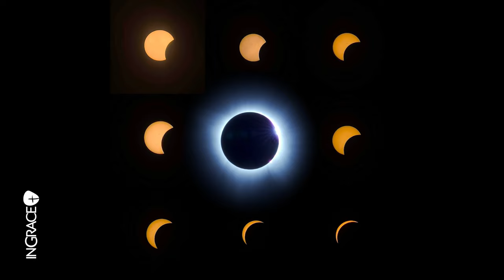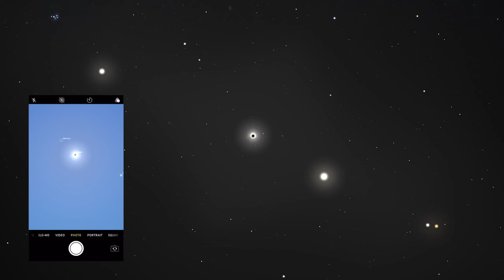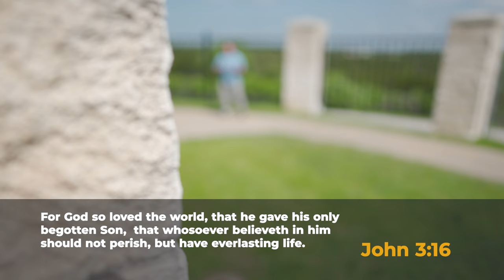The Total Solar Eclipse and God’s Design for Light and Darkness | Jim Scudder | InGrace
Join us on an awe-inspiring journey through the celestial spectacle of a Total Solar Eclipse with Jim Scudder. On this creation episode of InGrace, Jim travels to Glen Rose, Texas to dive into the spiritual significance of this rare astronomical event and explore how it reflects God's divine presence in our lives even amidst the darkest moments.

Experience the breathtaking beauty and wonder of the universe as captured through the lens of faith.
In this enlightening video, Jim Scudder interviews special guest including Eric Hovind to contemplate the deeper meaning behind the celestial phenomenon, drawing parallels between the physical darkness of the eclipse and the spiritual darkness we may encounter in our lives. Through scripture and personal reflection, discover how God's light penetrates even the deepest darkness, offering hope, guidance, and renewal to all who seek His presence.

Prepare to be inspired, uplifted, and filled with wonder as you embark on this journey of exploration into the profound truths revealed by God's light in darkness.
Don't miss this thought-provoking installment of InGrace!

About Jim Scudder:
Jim Scudder is a pastor, author, and media host. He serves as the Senior Pastor of Quentin Road Baptist Church in Lake Zurich, Illinois, and President of Dayspring Bible College & Seminary in Mundelein, Illinois. Jim is also a private pilot, and enjoys hiking, scuba diving, fishing, and going on adventures that showcase God’s glory.